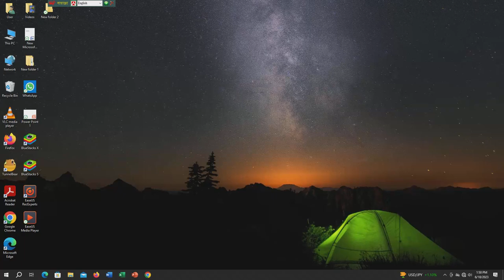My Fast Powerpoint Work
Introduction. PowerPoint is Microsoft's presentation software that enables users to create engaging presentations that consist of individual pages, or slides, which may contain text, graphics, sound, movies, hyperlinks, and other objects. PowerPoint enables users to add animation and effects to slideshow elements.PowerPoint was developed by Dennis Austin and Thomas Rudkin at Forethought Inc. It was supposed to be named Presenter, but the name was not adapted due to trademark issues. It was renamed PowerPoint in 1987 as suggested by Robert Gaskins.

In August of 1987, Microsoft bought Forethought for $14 million and turned it into its graphics business unit, where the company continued to develop the software. The first iteration was launched together with Windows 3.0 in 1990. It only allowed slide progression in one direction – forward – and the amount of customization was fairly limited.